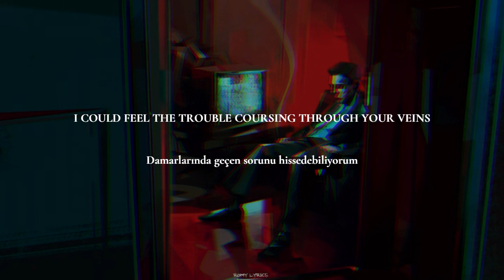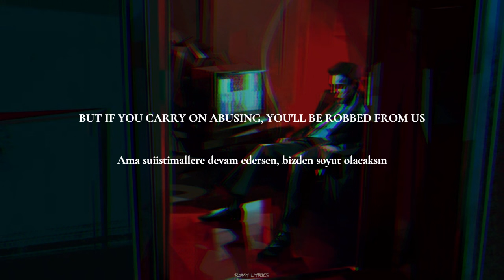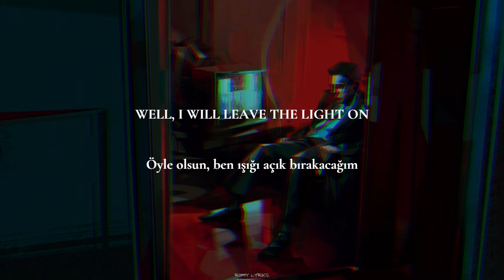Tom Walker - Leave a Light On (English lyrics - Türkçe çeviri